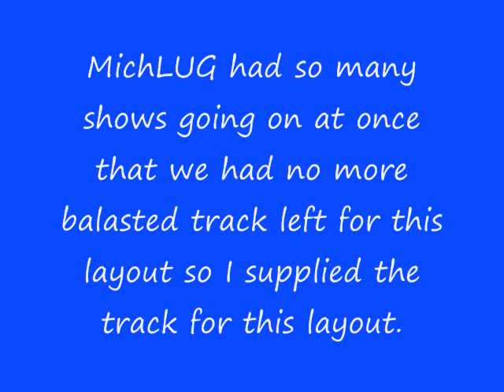MichLUG at Saline train show 2013 12 01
My sideshow of photos for our  MichLUG  train display at Saline train show 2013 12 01

The train track has no ballesting because MICHLUG had four shows going on at the same time and we had no more train track so I supplied the track for this layout.